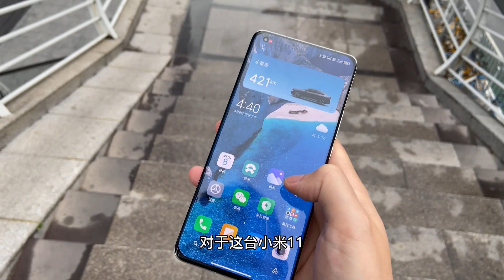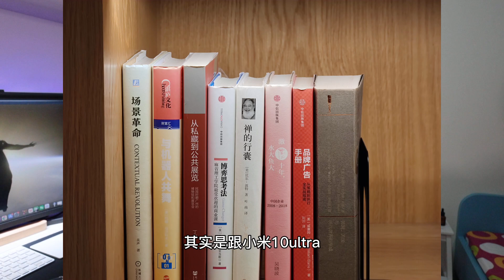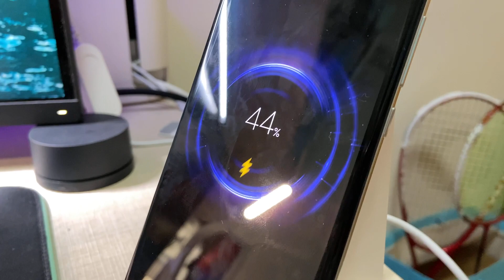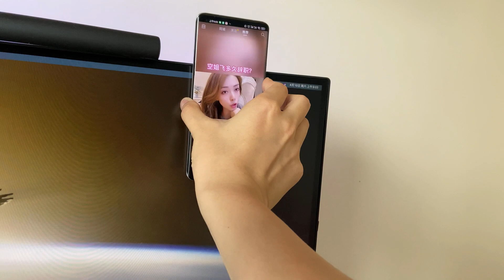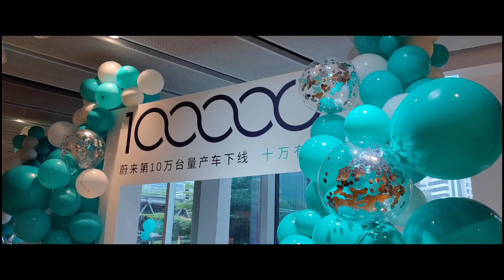【小麥開箱趣】別買小米11Ultra？開箱評測小米11ultra！超強gn2鏡頭翻車？一起來聊優缺點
小米11ultra到手啦！但是这台安卓之光真的是那么厉害吗？我们今天就一起来评测一下吧！